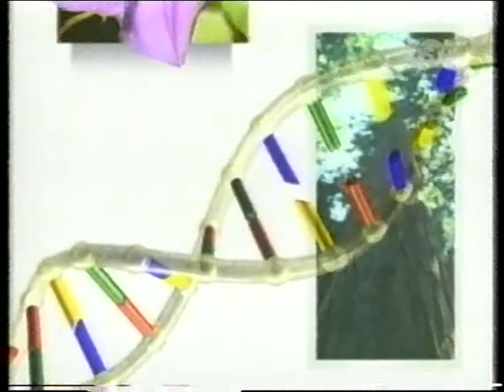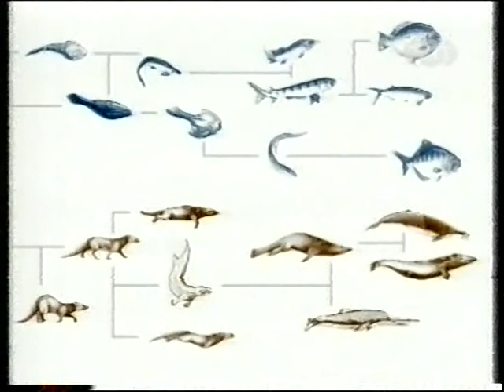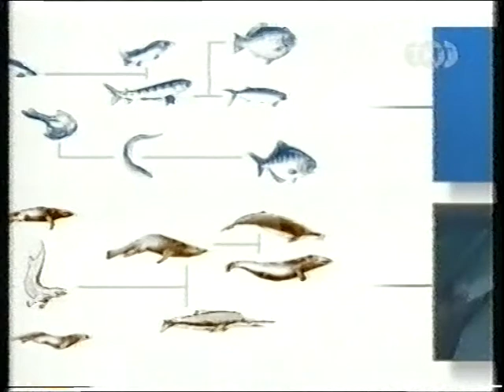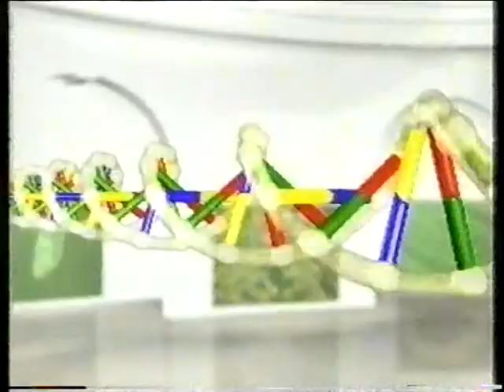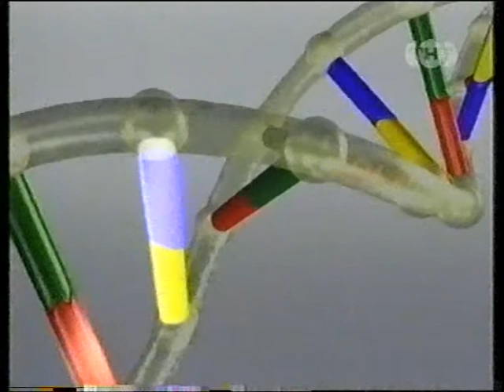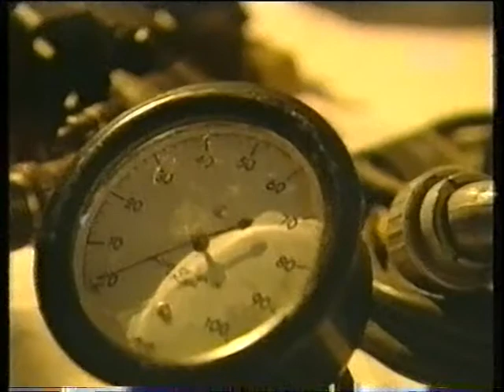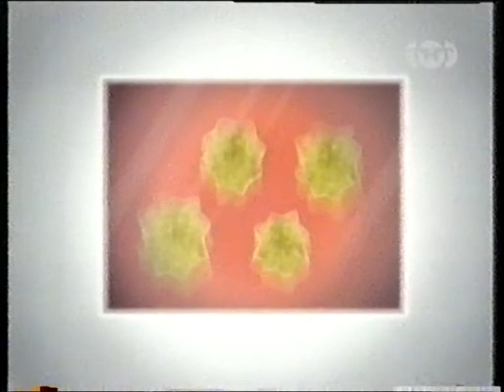Очевидец #3 (1997) [12] Жизнь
Видеоэнциклопедия для взрослых и детей.
Программа: Eyewitness (British TV series) 1997
Сезон: #3
Серия: Life
Канал: "ТНТ"
VHS-TVRip (1998)
SVHS-[LP]-PAL
BASF Copy Master E-195 (очевидец-III)
Eyewitness.3.Life (Жизнь)